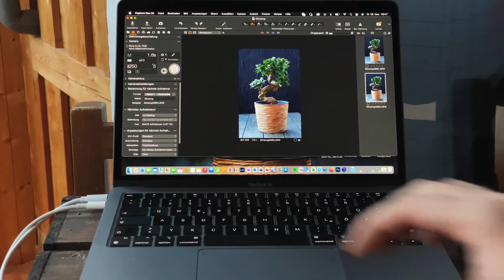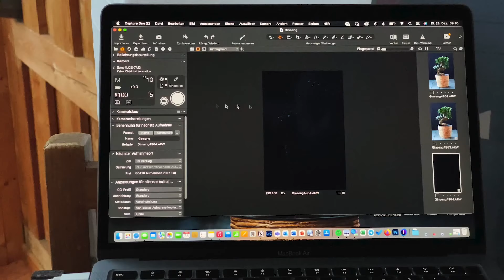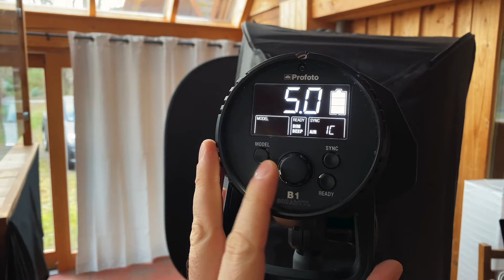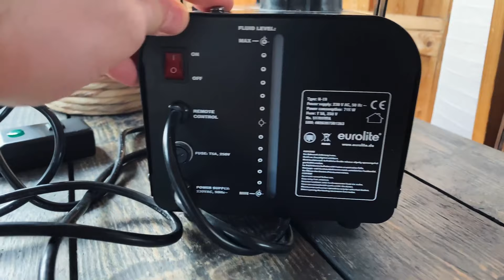Lieblingsdinge drinnen fotografieren mit Blitz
Hallo! Wenn Du wegen schlechtem Wetter mal wieder nicht draußen fotografieren kannst, dann bleib drinnen und fotografiere stattdessen Objekte und Dinge, die Dir am Herzen liegen oder Dir einfach nur besonders gut gefallen. Egal ob eine Tasse, ein Skateboard, eine alte Kamera oder Deine geliebte Kaffeemaschine... mit einem oder zwei entfesselten Blitzen und ein paar Hilfsmitteln kannst Du nahezu jedes beliebige Ding spannend in Szene setzen und in ganz neuem Licht erstrahlen lassen. In diesem Video zeige ich Dir Schritt für Schritt, wie ich einen Bonsai-ähnlichen Baum (Ficus-Ginseng) in wenigen Schritten und mit zwei Blitzen vor schwarzem Hintergrund und mit etwas Nebel aus einer Nebelmaschine fotografiere. Das Video soll dir als Inspiration dienen, selbst mit interessanten Objekten fotografisch zu experimentieren und Dich an Lichtsetzung zu versuchen.

Andy

Meine Ausrüstung

Kamera: Sony Alpha 7iii
Objektiv: Sony 85mm 1.4 G-Master
Stativ: Vanguard Alta Pro
Aufsteckblitz: Profoto A1
Studioblitz: Profoto B1
Reflektor für Hintergrund: Walimex
Nebelmaschine: Eurolite